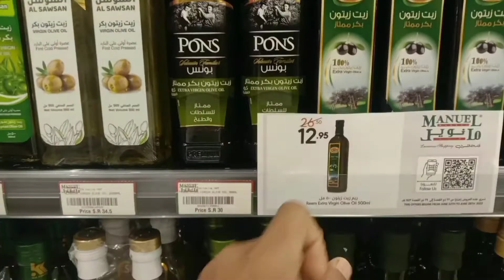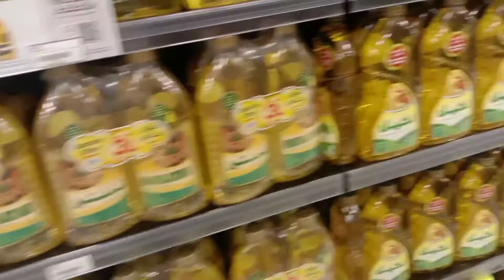सऊदी अरब में बहुत बड़ा ऑफर इतना सस्ता समान। ।।।muzaffarmalik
हमारी वीडियो देखने के लिए आपका बहुत धन्यवाद

         Thank you aal wiwers and audience